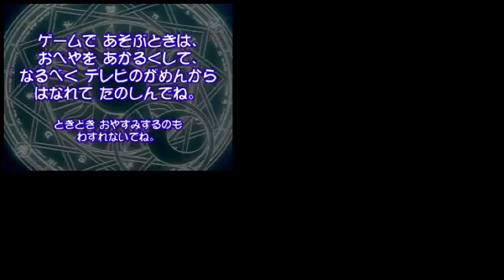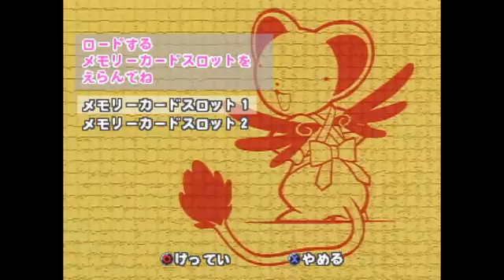[Direct-Play] Card Captor Sakura: Clowcard Magic [PS1]